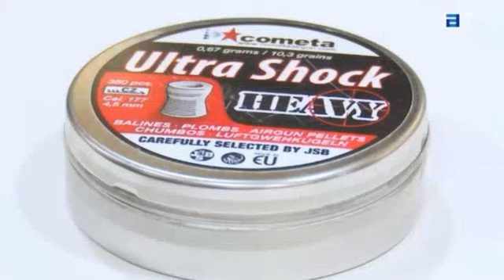Sariego, campeón de caza de avispones. TPA Noticias.